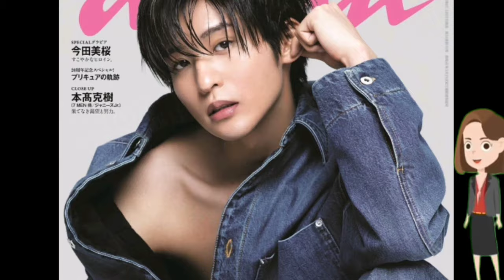Snow Man・目黒蓮「力入りながら見ちゃ う」 メンバー出演番組の Moonlight 愛あふれる見方